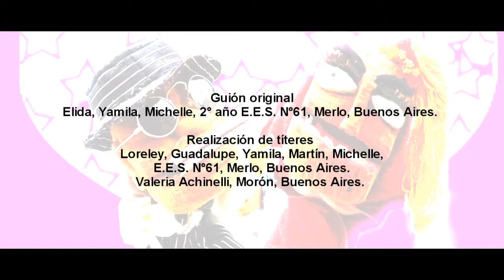Rosita y Marcus. Historia de amor en La Boca - KOALA TV TELEVISION PORTABLE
Una historia de amor, de género, de identidad sexual comienza. Rosita, docente educadora, militante por los derechos de las mujeres, lesbianas y travestis. Caminando por las calles de La Boca conoce a una persona que le va a cambiar la vida. Marcus, músico, bohemio, despreocupado de las cuestiones políticas, concentrado en su ser. Como un maestro indú genera con su armónica sonidos que atrapan y enamoran. Rosita es impactada por sus melodías. La historia de amor recien comienza.